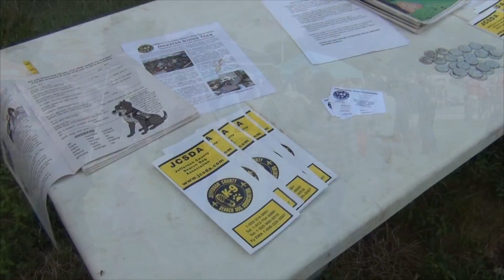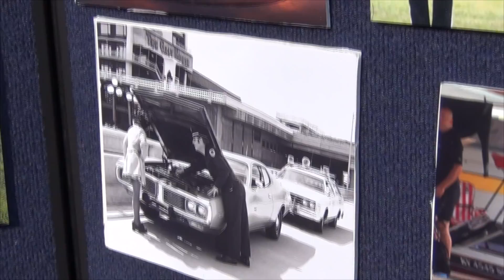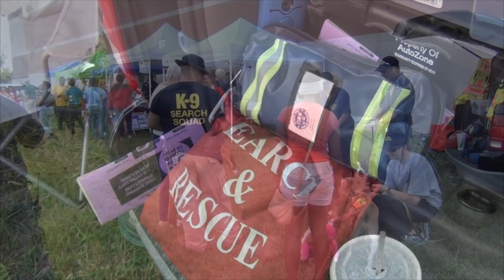Louisville National Night Out 2016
On August 2, 2016 the LMPD 6th and 7th division, along with the Okolona Fire District, Jefferson County Search Dog Association, Louisville Emergency Management Agency and Kentucky National Guard participated in the 32nd National Night Out at a Target store in south central Jefferson County.